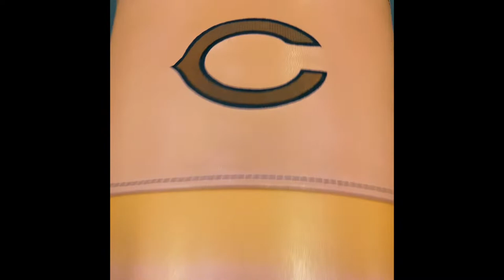2022 coalinga horned toad football weight training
This is a video I did in hope to motivate more of the football team to get to the gym and get ready for this fast approaching football season! Seniors take charge!
Lead by example! The time is now! Let’s get it! 💯all day everyday!